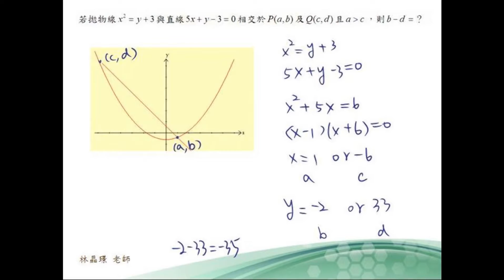1021基礎數學測驗